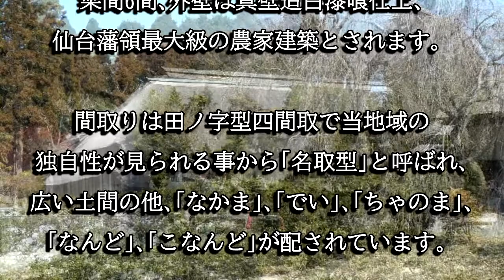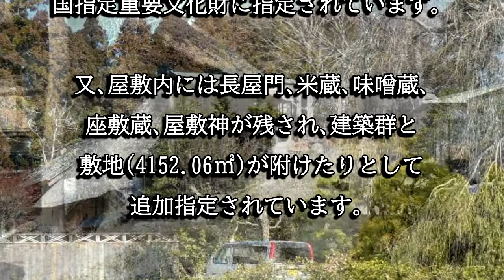洞口家住宅（宮城県名取市）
洞口家住宅は宝暦年間に建てられた建物で、旧仙台藩領最大級の規模を誇ります。現在でも広大な屋敷内には様々な建物が残され、国指定重要文化財に指定されています。